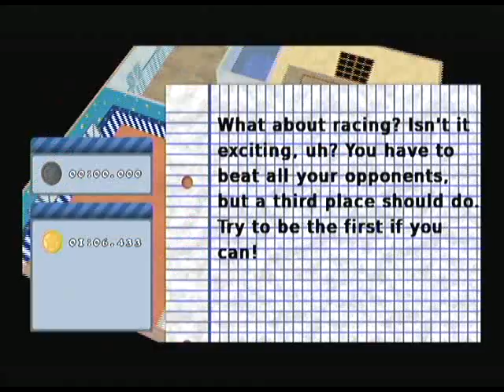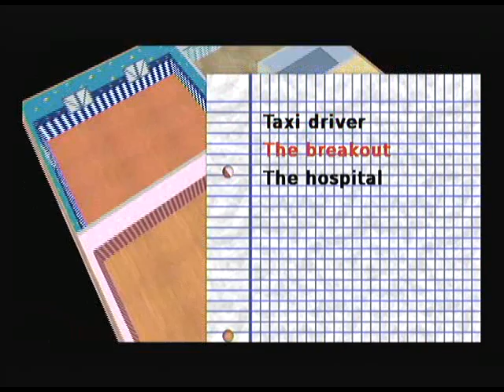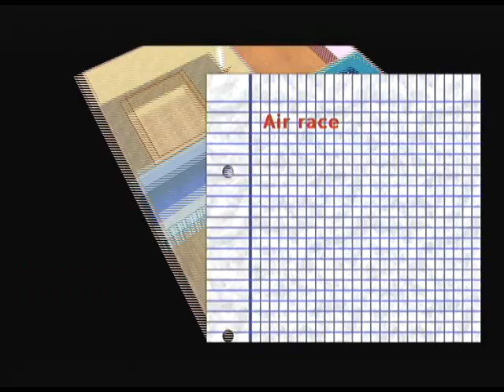Toy Wars Wii v0.6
Homebrew nintendo Wii, "Toy Wars Wii" par davidgf.